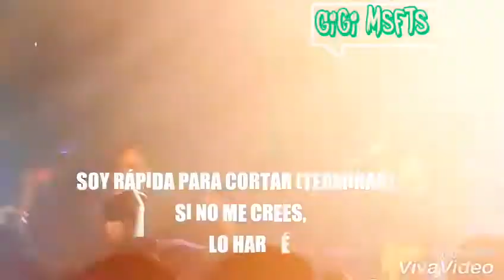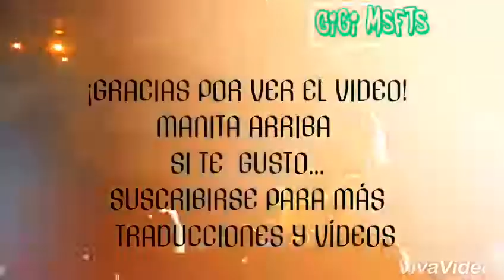KEHLANI- Jealous ft. LEXII ALIJAI | Subtitulada Español♡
¡Hola chicos!
Espero y les guste mi primer video subtitulado ;)